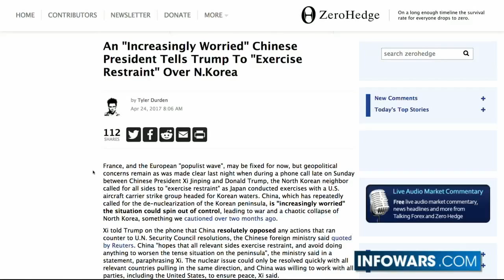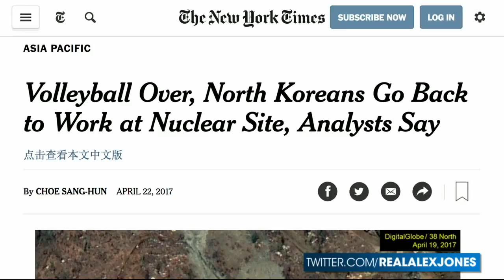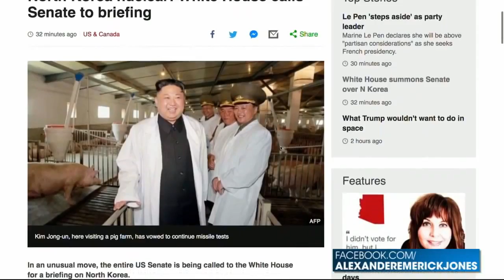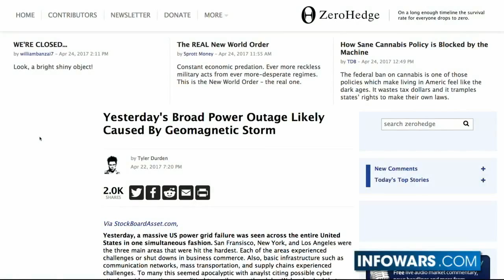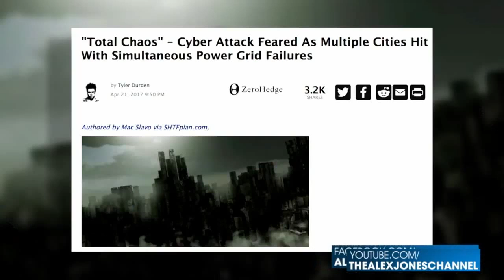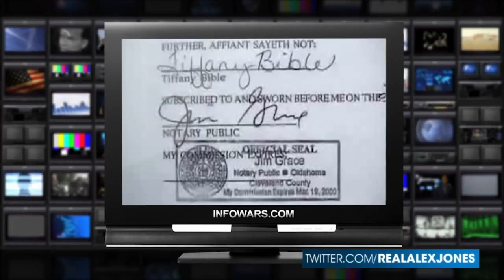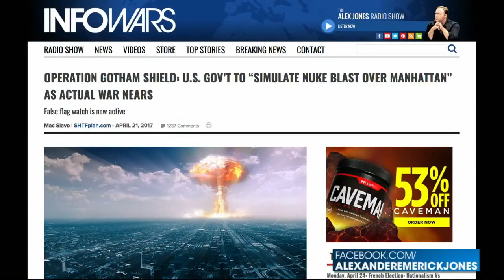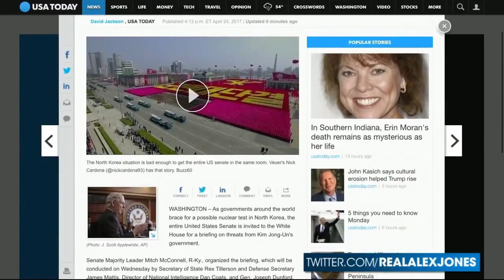LATEST UPDATE: WW3 MEETING WITH DONALD TRUMP, CHINA THREATEN SHOOTING DOWN NORTH KOREA AND USA